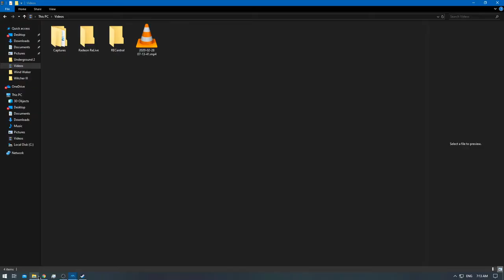[2/2] The Legend of Zelda: Wind Waker 4K - Ep: 41 - [NC]